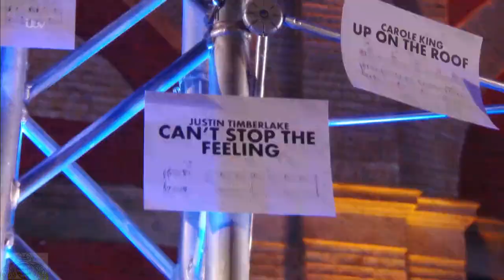The X Factor UK 2016 Week 4 Auditions Welcome to Bootcamp Full Clip S13E07